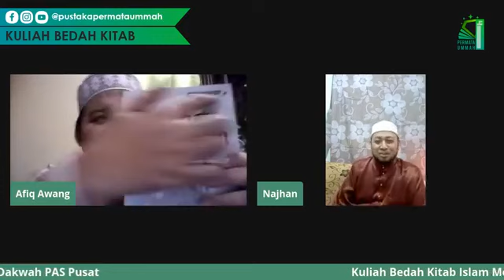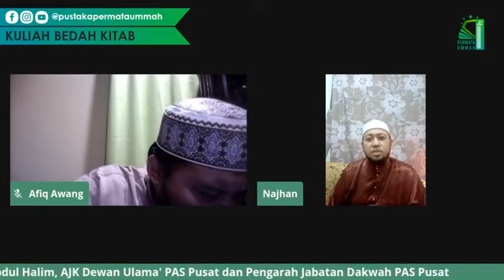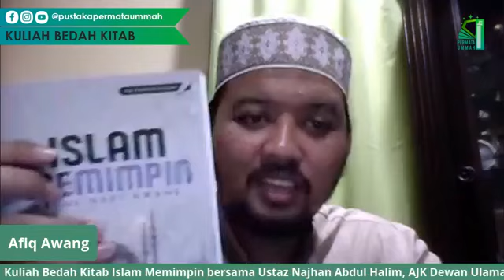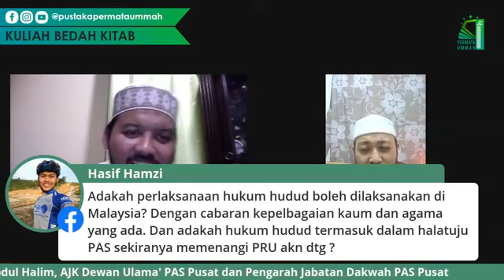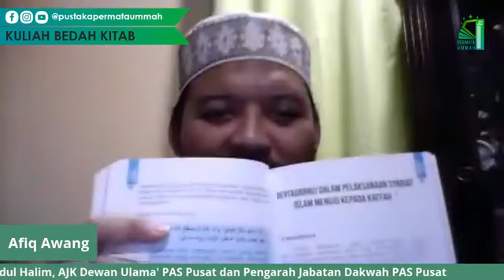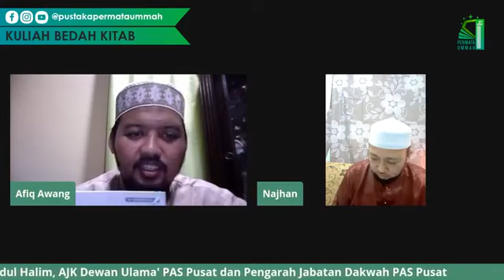KULIAH BEDAH KITAB TGHH ONLINE SIRI 5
KITAB : ISLAM MEMIMPIN

Panel : USTAZ NAJHAN ABDUL HALIM
Jawatan: AJK DEWAN ULAMA' PAS PUSAT DAN PENGARAH JABATAN DAKWAH PAS PUSAT

Moderator : MUHAMMAD AFIQ

📆 18 MEI 2020 / 25 RAMADHAN 1441H
⏰ 9.30 PM

Jangan lupa tonton secara langsung di FB Page Pustaka Permata Ummah